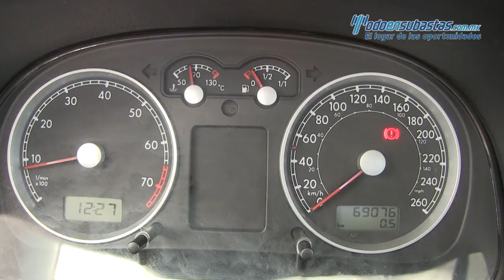Volkswagen / Jetta Clasico / 2014 - 013227